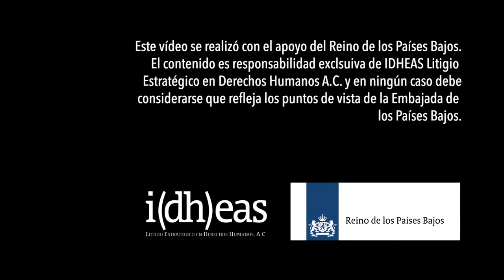De Víctimas a Defensoras: María Emma Mora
Familias de Acapulco en Busca de sus Desaparecidos